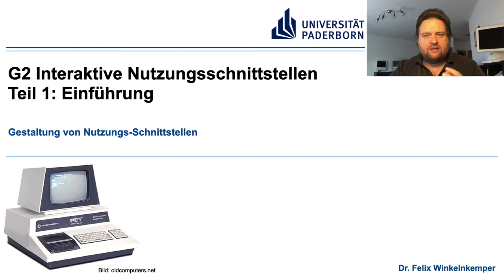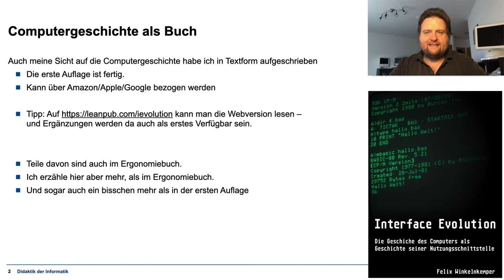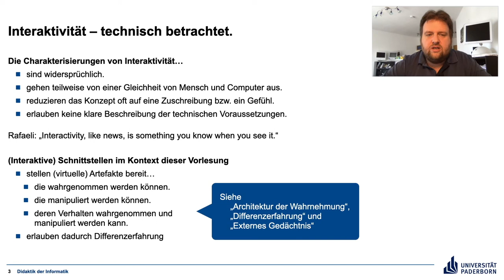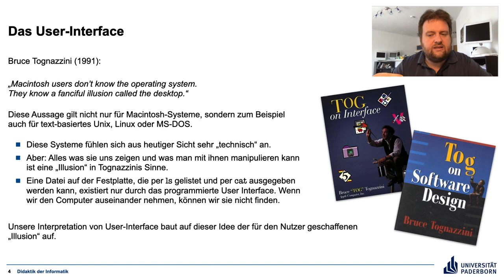G2 1 Interaktive Nutzungsschnittstellen - Einführung – Gestaltung von Nutzungsschnittstellen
Einführung in die Geschichte interaktiver Nutzungsschnittstellen